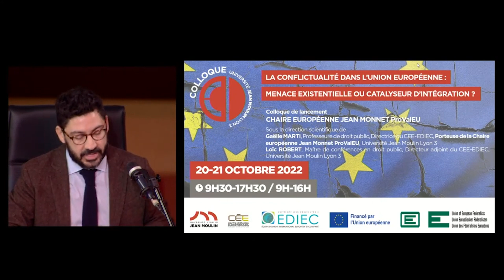L’exercice du droit d’établissement des sociétés comme source de conflits (Mathieu COMBET)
Colloque de lancement de la Chaire européenne Jean Monnet ProValUE sur la promotion et la préservation des valeurs de l’Union européenne
Sous la direction scientifique de :

Gaëlle MARTI, Professeure de droit public, Directrice du CEE-EDIEC, Porteuse de la Chaire Jean Monnet ProValUE, Université Jean Moulin Lyon 3

Loïc ROBERT, Maître de conférences en droit public, Directeur adjoint du CEE-EDIEC, Université Jean Moulin Lyon 3

LA CONFLICTUALITE COMME CAUSE DE RUPTURE ?
Sous la présidence de Valérie Michel, Professeure de droit public, Université Aix-Marseille
Conflits entre les niveaux étatiques et européen

L’exercice du droit d’établissement des sociétés comme source de conflits entre les droits nationaux

Mathieu COMBET, Maître de conférences en droit privé, CERCRID, Université Jean Monnet Saint-Etienne